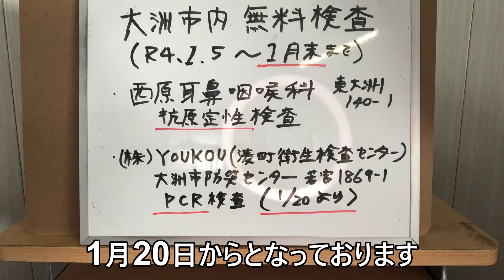#288 【大洲市議会議員】中野ひろし 大洲市内の無料検査について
【新型コロナウイルス感染症検査無料化支援事業における無料検査実施のお知らせ】